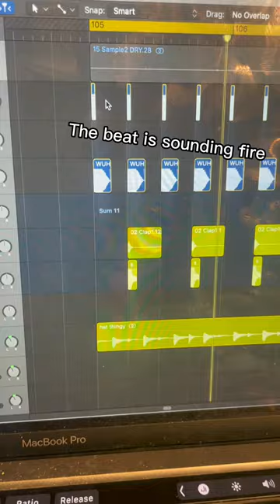Breakdown/ BTS of Feel The Same! STREAM IT GUYS!